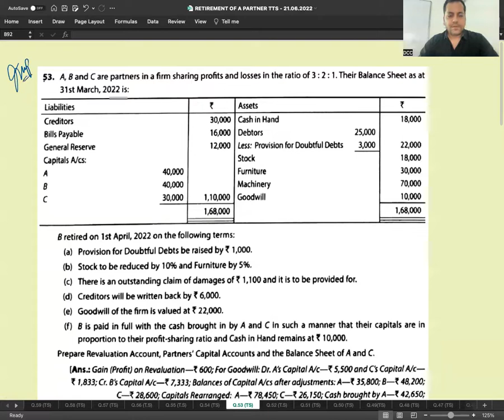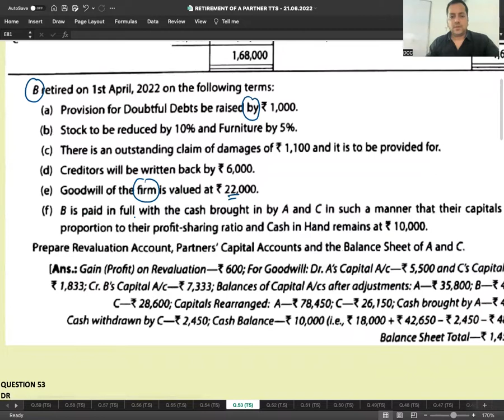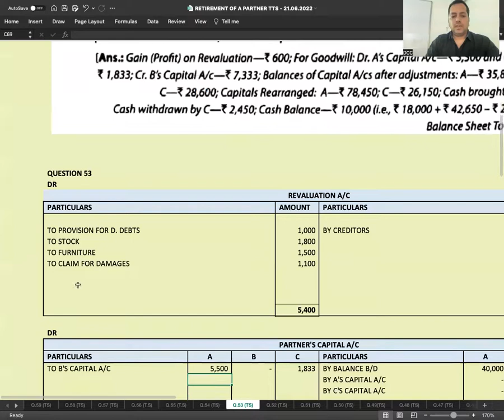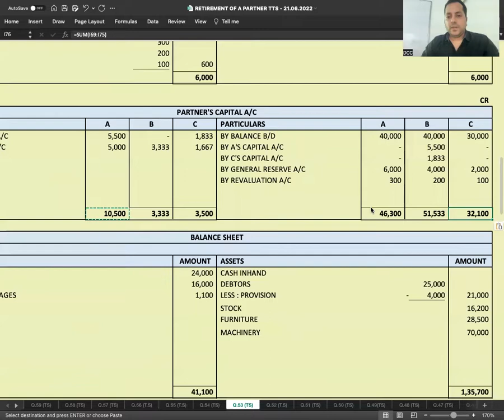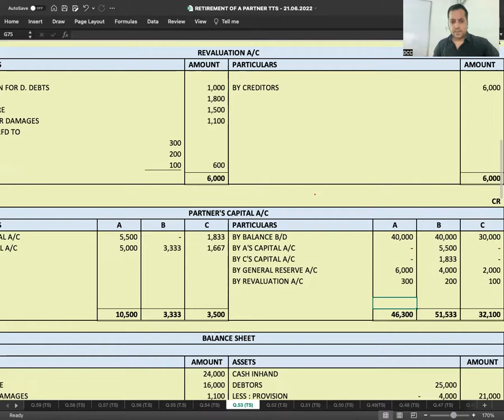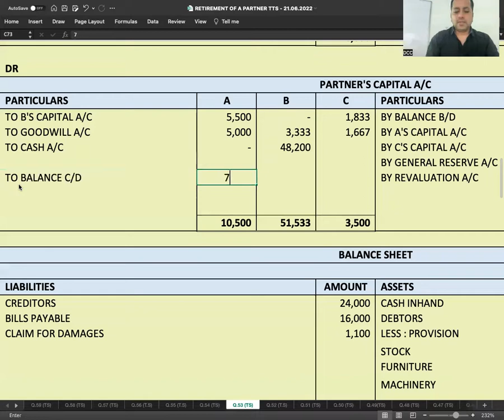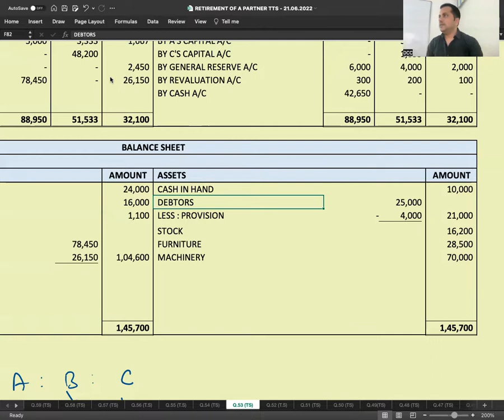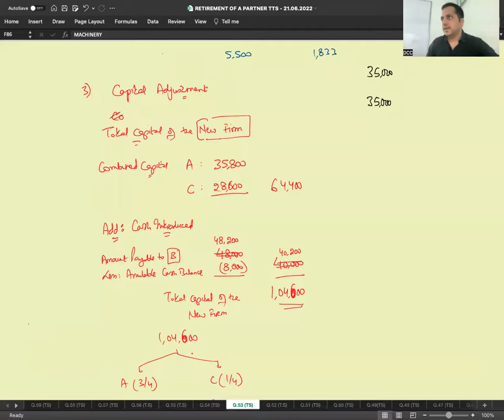C 3 - S 1 - Q 53(TS) - MOST IMPORTANT - CAPITAL ADJUSTMENT - RETIREMENT